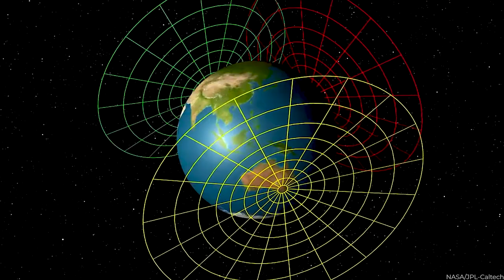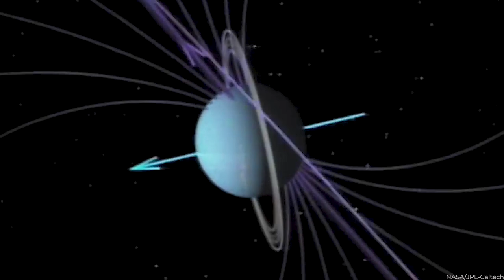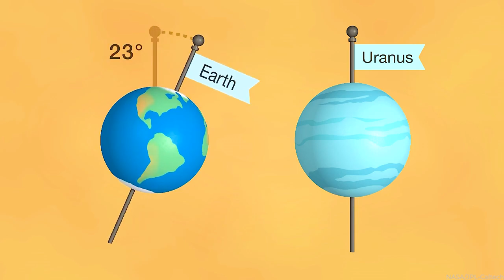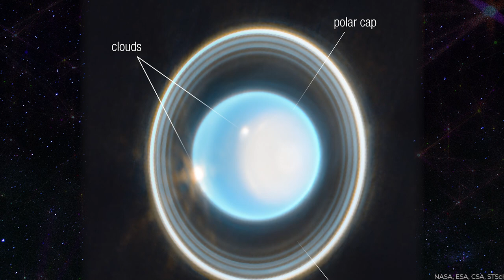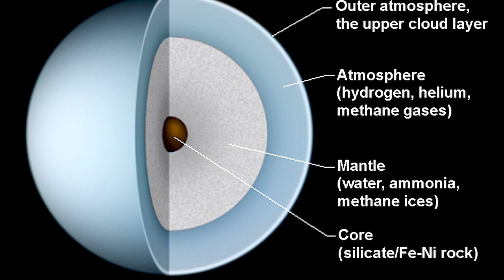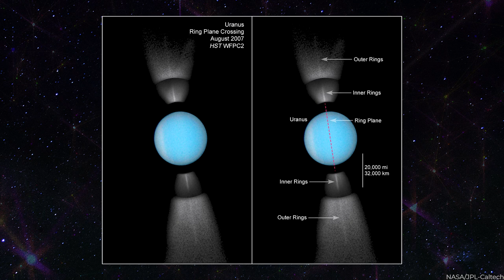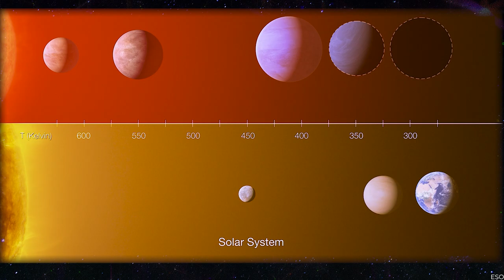NASA Reveals First Real Images From Uranus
Step into the enigmatic realm of Uranus as NASA's James Webb Space Telescope uncovers its secrets. Witness the hidden wonders of its polar cap, where a mysterious heightened brightness resides, and explore the fascinating dance of its 13 rings and myriad moons. Prepare to be awestruck as Uranus's mysteries unfold, shedding light on our place in the cosmos.

📆Discover 2023 with this James Webb Space Calendar